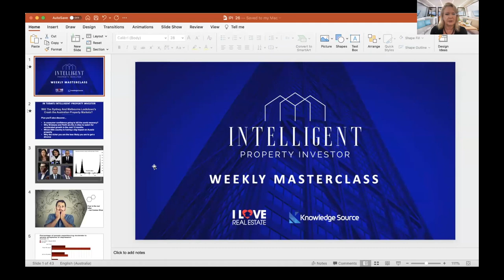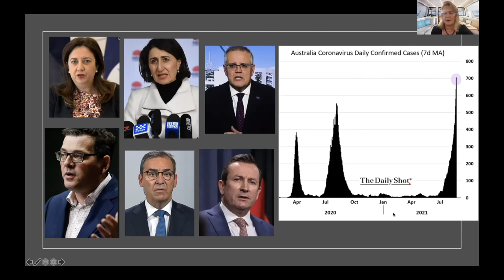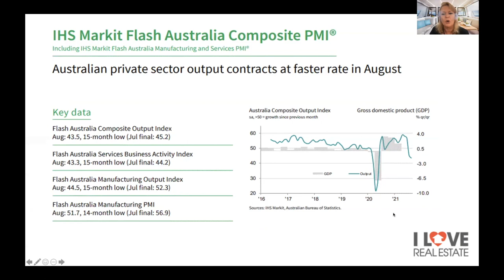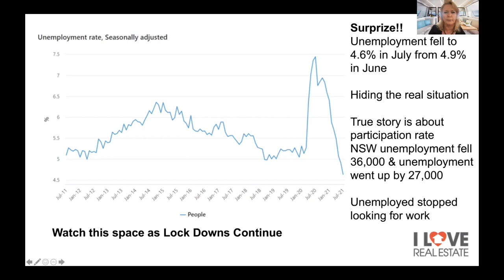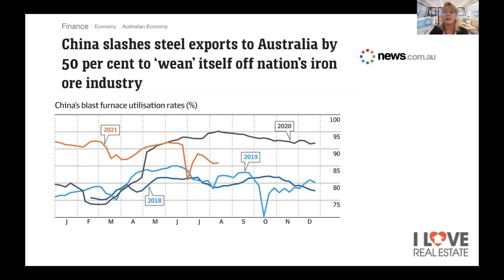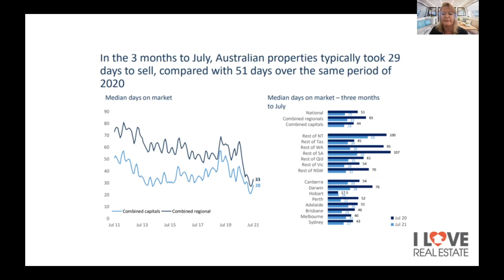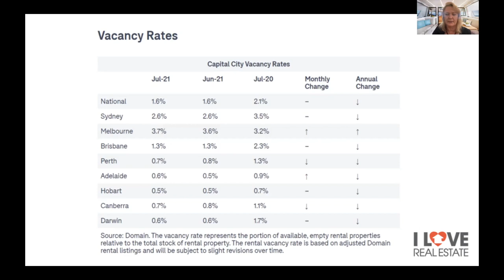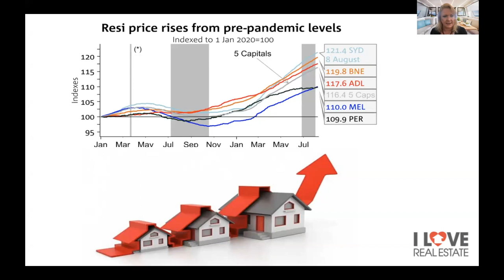Will The Endless Lockdowns Cause A CRASH To The Property Market?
As cases skyrocket and government efforts to vacc are wrapped up in supply issues, many are becoming scared that property will once again take a hit amidst the renewed covid calamity.

But the virus itself has very little to do with house prices.

It’s the fear that drives people hearts, and their wallets.

I decided to cut through the usual TV sob stories and try to expose what going to drive property prices as we enter the vaccination age, as well as a whole lot more.

Here’s what else you’ll learn in this episode…

Is consumer confidence going to kill the covid recovery?
Why Brisbane and Perth are the 2 cities to watch for accelerated growth in the the next 12 months
Which little country is having a big impact on Aussie property
Why the richer you are the less likely you are to get a divorce
Dymphna Boholt

If you’d like to book a FREE 60 minute Real Estate Breakthrough session with one of Dymphna’s advisors, just head to

Intelligent Property Investor Weekly Masterclass 26 - Dymphna Boholt - 23rd August 2021